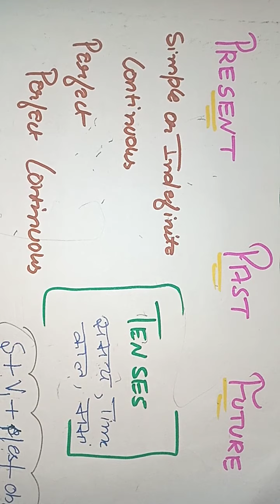tense( part.1)/teacher Muskan...